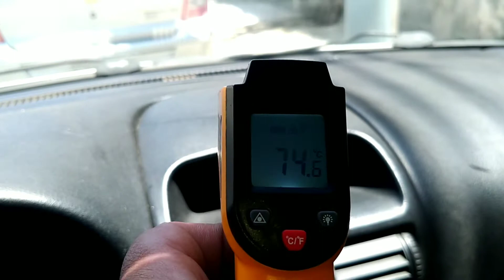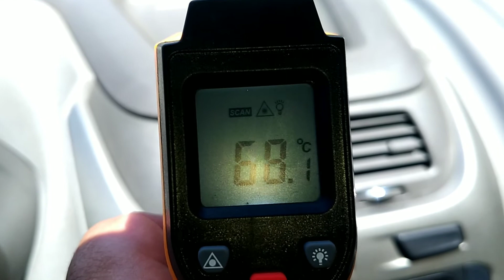Diferença de temperatura *ice cool 80 com ir plus8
Nesse teste eu utilizei um Cobalt e um Astra a diferença dos dois carros A instalação da película Ice cool no Cobalt com irplus nas laterais e traseiro e o Astra totalmente película tintada e sem película no para-brisa dá pra fazer os dois comparativos porque porque as duas películas da frente tanto assim como para o Astra sem cor sem transparência nenhuma Voice curtem sua finalidade de reduzir o calor dentro do veículo e Total Transparência